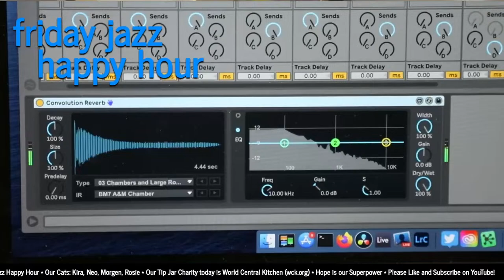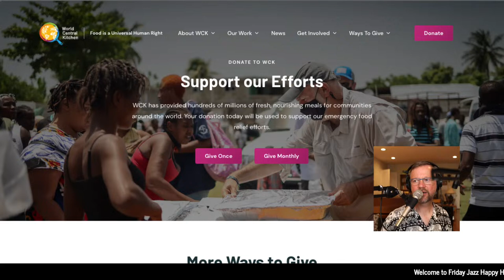Bill Walker's Friday Jazz Happy Hour # 205 (Apr 19, 2024)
“Bill performs original jazz tunes and surprising covers as you wind down from the work week”

Colophon

Audio Equipment:
- Novation Launchkey 49 MIDI Controller
- Yamaha P-120 88 key MIDI controller
- Ableton Push 2 Control surface
- MacBook Pro with Ableton Live 11 Suite and Reason 11
- GG Audio Blue3 Hammond Organ
- Big Fish Audio Vintage Horns
- Titano 4 reed Accordion
- Hammond Pro 44H Melodion
- Rode and Line Audio CM-4 microphones
- Eurorack analog synth

- Canon 5D Mark IV with Canon 50mm f1.4/L
- Canon R5 with Canon 24-105mm f/4L
- iPhone SE with Blackmagic Camera app
- Ecamm Live

Check out:
- Brian Funk’s “Live Performance in Ableton Live” course
- Accordion lessons from Diana Strong (dianastrong.com) and Vitor Golçalves
- DJ Taraval (Ableton Live coaching)